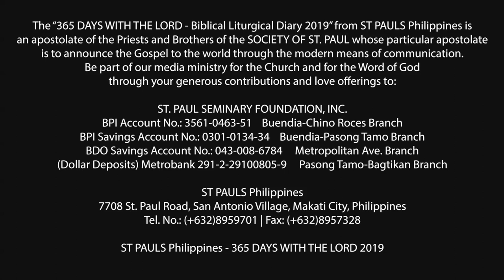365 DWTL | Monday of the 28th Week in Ordinary Time | October 14, 2019